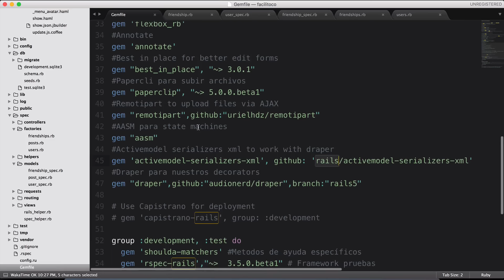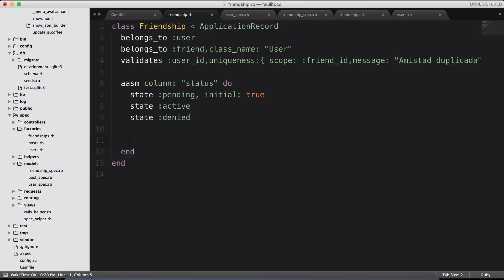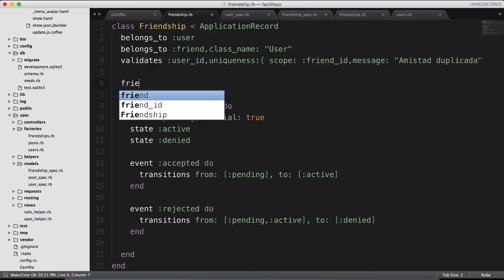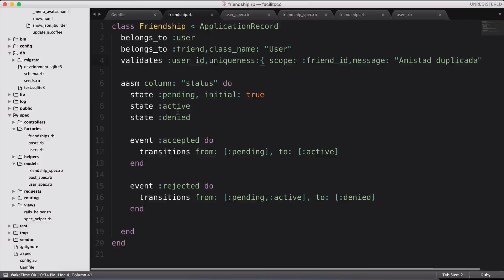**Demo Curso Backend** 60.- Máquina de estados para solicitudes